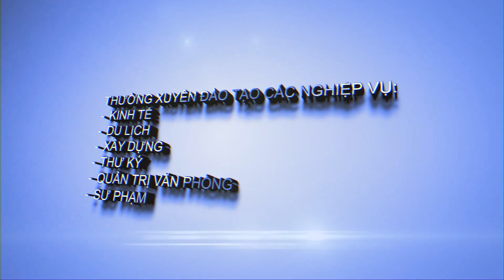[SPTC] TVC 30s - intro SPTC 2016 vocal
Số 453/39, Lê Văn Sỹ, Phường 12,Quận 03, TP. Hồ Chí Minh
TẠI TP. CẦN THƠ
Số 93, Ð.Trần Văn Hoài, P.Xuân Khánh, Q.Ninh Kiều, Tp. Cần Thơ
Ðiện thoại: 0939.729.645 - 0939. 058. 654( Gặp Thầy Hùng Mạnh)